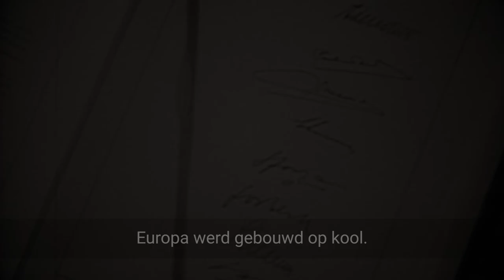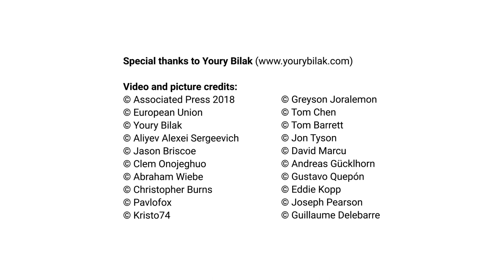Europa werd gebouwd op kool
We zijn allemaal veel verschuldigd aan de mensen die elke morgen in de mijnen afdaalden en ernaar uitkeken om op het eind van de dag het licht terug te zien. Ze riskeerden hun leven om warmte naar hun families te brengen en hun gemeenschap te voorzien van de energie die ze nodig hadden. Kool is nu misschien voorbijgestreefd, maar hun energie en vaardigheid is nu meer nodig dan ooit. De wereld is aan het veranderen en de jongere generaties hebben nood aan nieuwe kansen. Mensen uit de mijnregio’s moeten centraal staan in deze overgang. We zijn allemaal verenigd voor het bouwen van een heldere toekomst uit ons erfgoed.